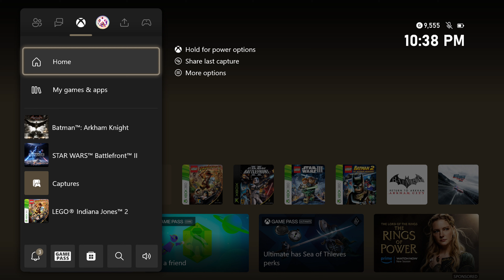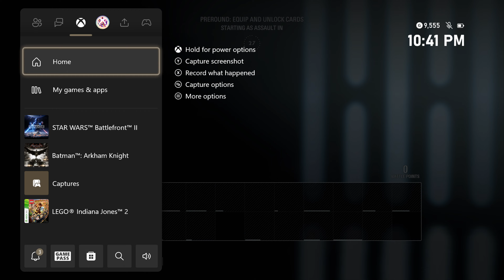Star Wars: Battlefront 2 - Jakku (Multiplayer: Galactic Assault: Resistance Vs. First Order)